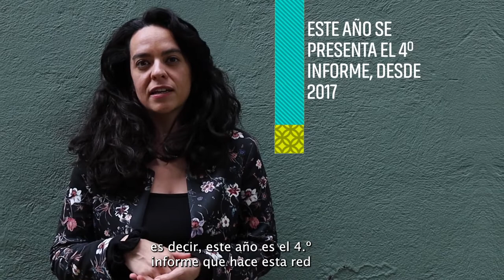¿Cuáles son las tendencias que amenazan la libertad de expresión en América Latina?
✊ Esta semana la Red Voces del Sur Unidas presentó su informe sombra 2021, con las tendencias que amenazan la libertad de expresión en América Latina🌎

🗣️ Aquí te contamos sobre los hallazgos más relevantes de este análisis.